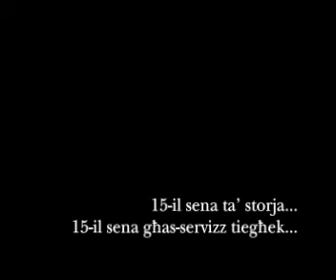Il-Prim Ministru Dr Lawrence Gonzi fl-istudjows ta' Radju Lehen il-Qala - 17t'April 2011